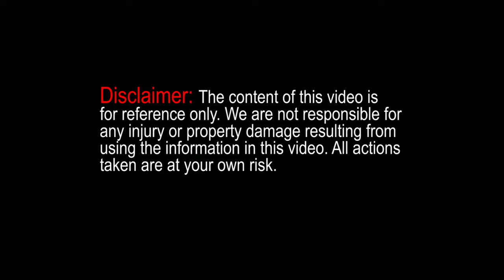Mercedes E320 W211 | Side Mirror Cover Removal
Here's how to remove the side mirror cover on a 2005 Mercedes E320 (W211).

***If you feel some resistant after unlatching the metal clip, the cover might be catching on the mirror (glass) panel. Tilt/push the mirror so it angles more towards the car to free the cover.***

Tip: If you don't have a screwdriver with plastic sleeve like the one I used, use a piece of cloth or tape to keep the screwdriver from scratching the mirror housing.

Wera Kraftform Screwdriver Set